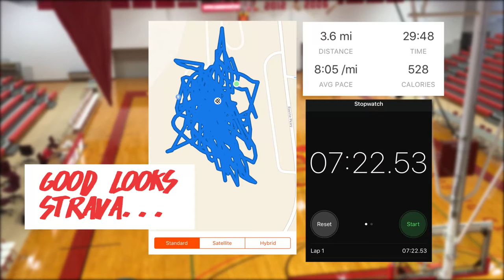Aerobic Threshold/VO2 Max Indoor Workout | day 75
Hey!  So it was another super cold one up here in NY, which had me running to the hills... or better, the indoor track!  It was suppose to be a simple 4 mile run, but strava got all kinds of mixed up so I ended up doing the following workout on the fly:

 - 30 Minutes at Aerobic Threshold (Maffetone 180 - Your Age)
 - 1 Mile at 80-85% Race Effort (I did at 00:07:22)

Here is a great link to Joe Friel's blog where he talks about different exercise thresholds that you might find interesting/helpful